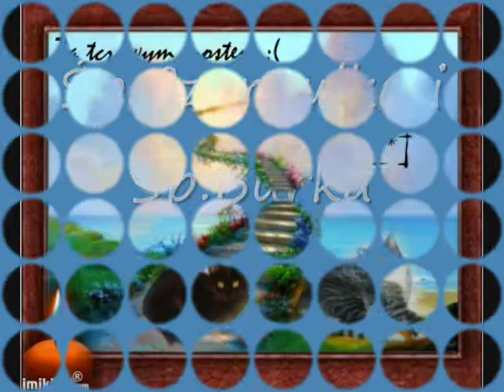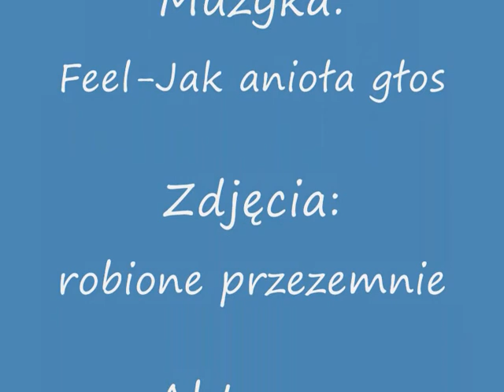Śp.Czarnulka i Śp.Burka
na zawsze w naszej pamięci :(